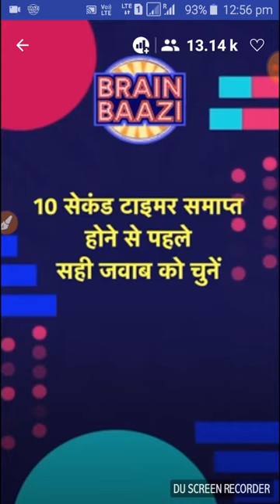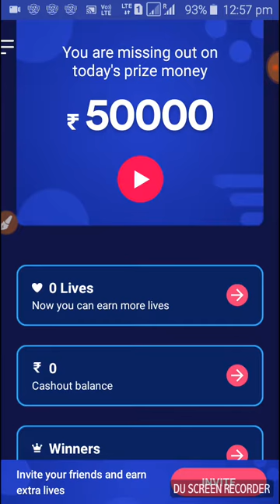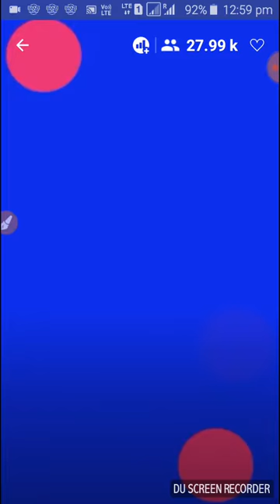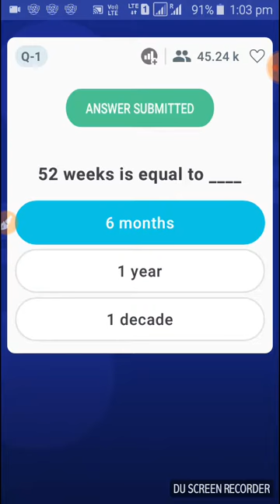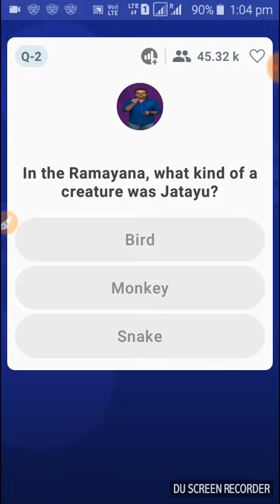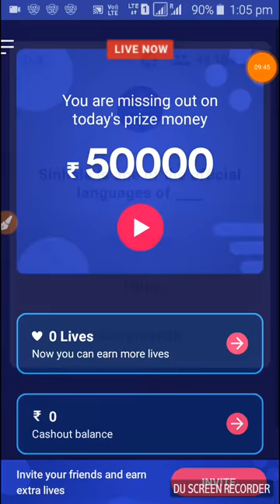Live Trivia Quiz Game Show App and Play Bingo Game Online to Win Cash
Ye online game hai jisse aapko quiz  ki game khelni  hogi agar ap is kheloge or jitoge to aapko pese milege sath he sath m knowledge  bhi bdegi